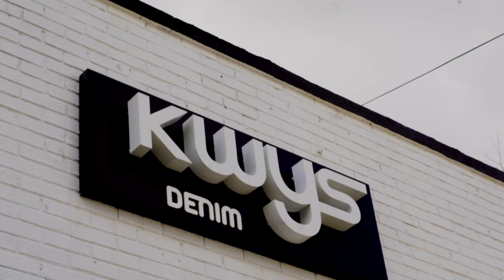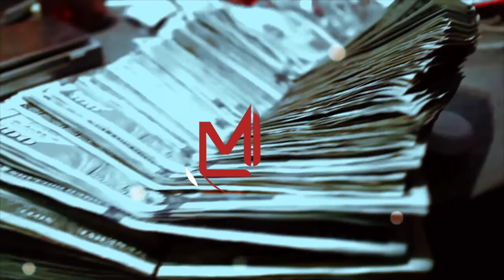Casino - FreeBandz CEO tells him come up story [Trailer]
(Snapchat) - mymixtapezapp